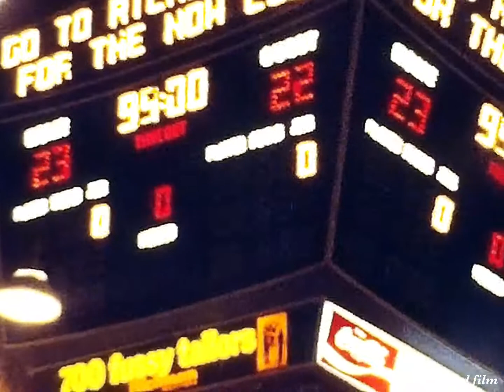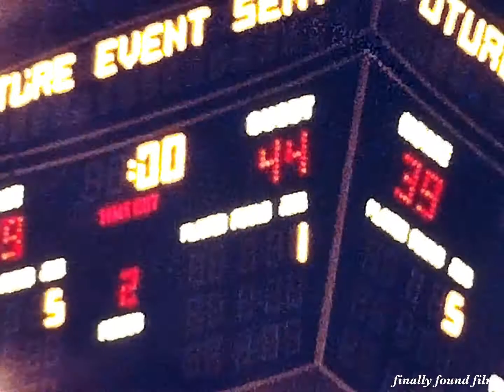Vintage 1970s Cleveland Cavaliers vs Detroit Pistons basketball game clip found footage home movie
From Super 8mm. No sound. No date or info. Reel marked simply "Bask".